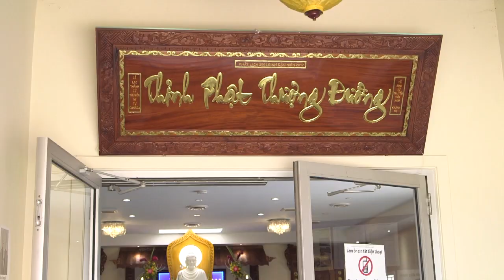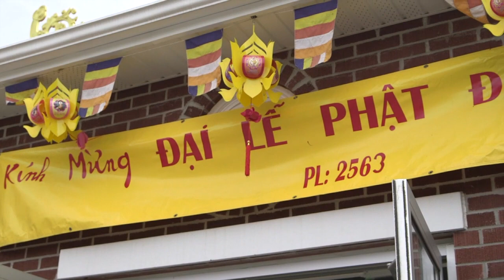ĐẠI LỄ PHẬT ĐẢN 2019 TẠI CHÙA TỪ THUYỀN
Canada:
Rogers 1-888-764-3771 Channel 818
Bell 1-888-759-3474 Channel 750 IPTV
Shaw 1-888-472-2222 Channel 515